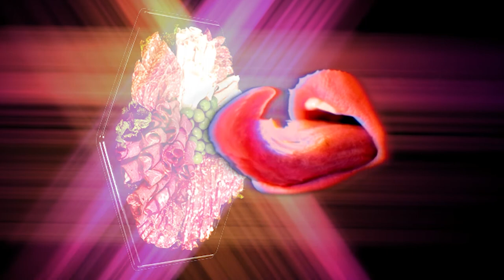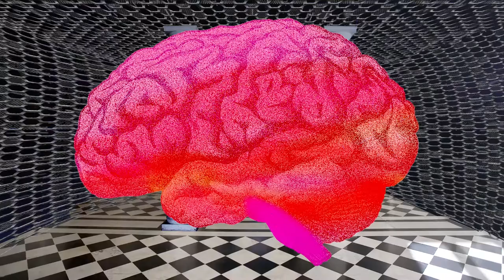ITOLADISCO: Petite faim